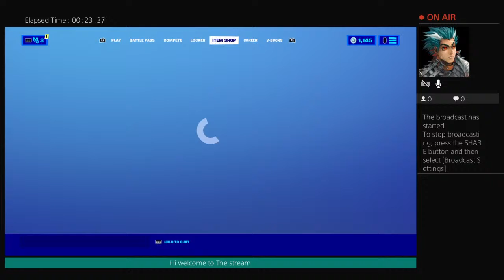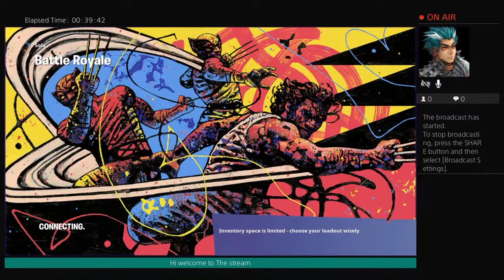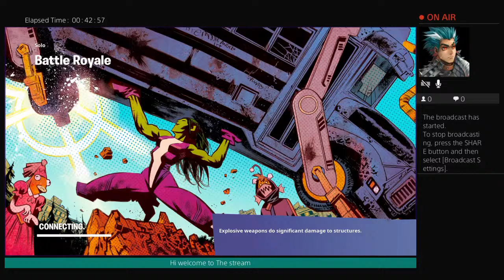Solo with my sister